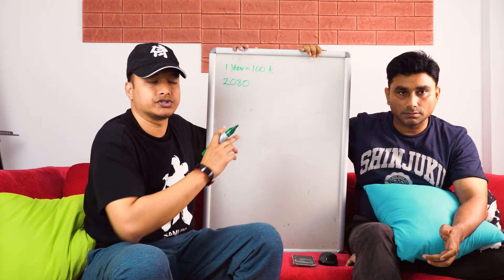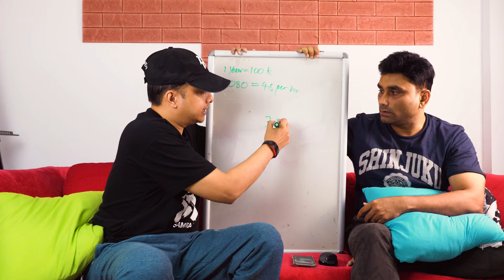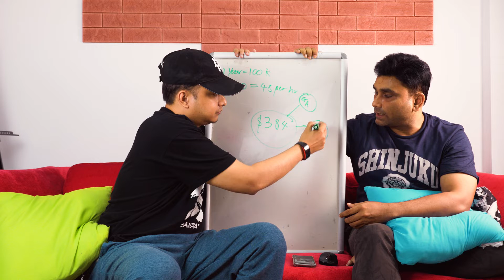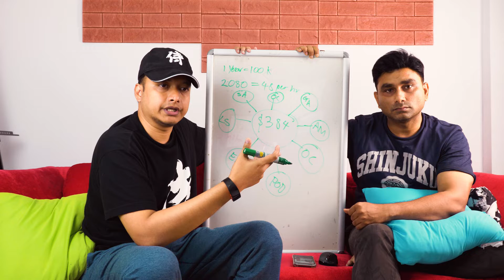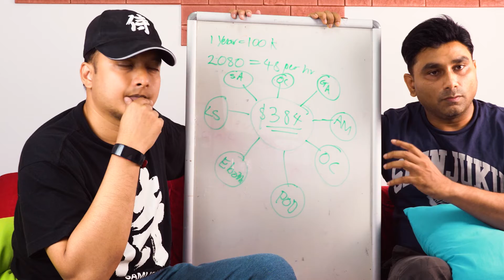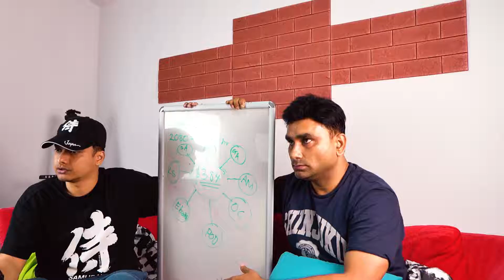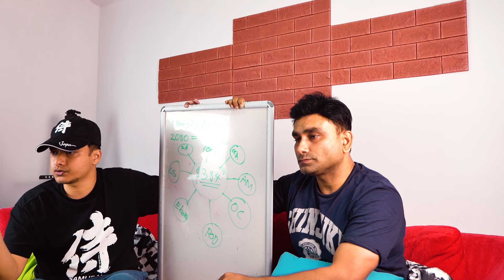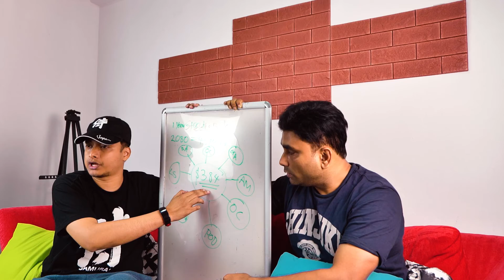How To Start An Online Business With No Money [2020]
How To Start An Online Business With No Money in 2020

Equipment we use:

PANASONIC LUMIX GH5 Body 4K Mirrorless Camera, 20.3 Megapixels, Dual I.S. 2.0, 4K 422 10-bit, Full Size HDMI Out, 3 Inch Touch LCD, DC-GH5KBODY (USA Black)

Sennheiser MKE 440 Compact Stereo Shotgun Microphone + Sennheiser MZH 440 Fur Windshield

DJI Ronin-S

Sony SF-G128/T1 High Performance 128GB SDXC UHS-II Class 10 U3 Memory Card with Blazing Fast Read Speed up to 300MB/s

PANASONIC LUMIX G X VARIO II PROFESSIONAL LENS, 12-35MM, DUAL I.S. 2.0 WITH POWER OPTICAL I.S., MIRRORLESS MICRO FOUR THIRDS, H-HSA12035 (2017 Model - USA BLACK)

DJI osmo Mobile 2 Handheld Smartphone Gimbal (Single Unit)

Apple MacBook Pro (15" Retina, Touch Bar, 2.6GHz 6-Core Intel Core i7, 16GB RAM, 512GB SSD) - Space Gray (Latest Model)

Parrot Teleprompter, The Worlds Most Portable and Affordable Teleprompter

GeeksPulse Duo